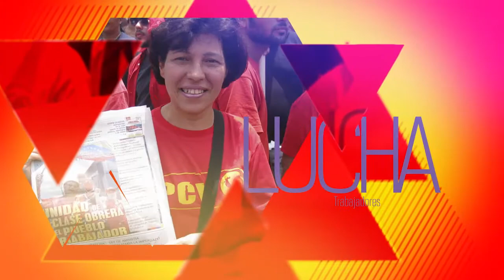PCV: La corrupción requiere nacionalizar la banca e impulsar el desarrollo productivo.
Caracas, 20 dic. 2016, Tribuna Popular TP.- El Buró Político del Partido Comunista de Venezuela (PCV) llamo al gobierno a enfrentar la corrupción y la crisis capitalistas con medidas revolucionarias. Es un urgente impulsar la nacionalización de la banca e impulsar un plan nacional de desarrollo productivo que asegure la alimentación de nuestro pueblo.